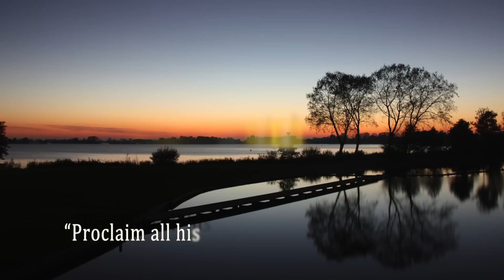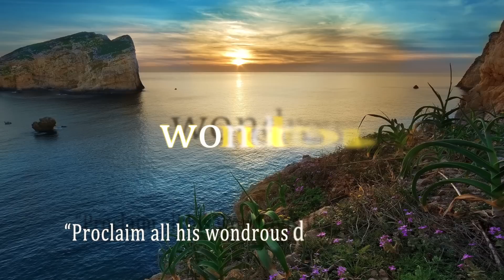"Proclaim all his wondrous deeds" (Ps 105,2)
The best Gospel quotations for a TV format